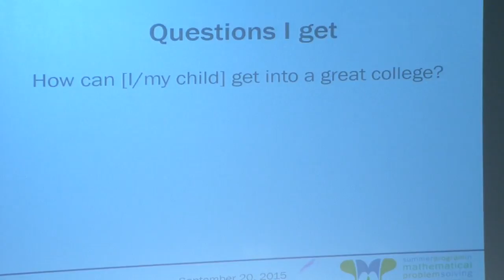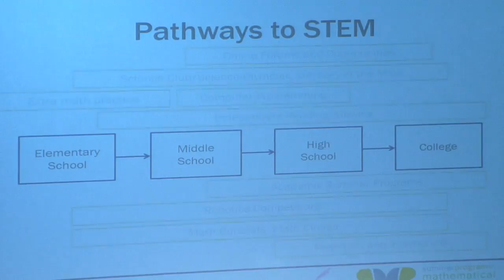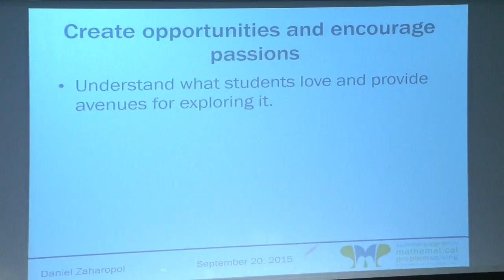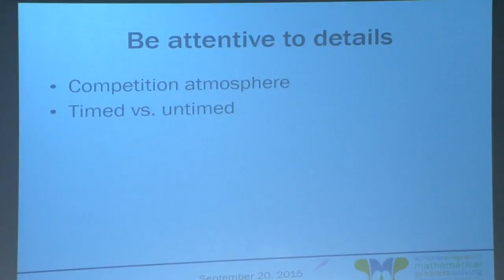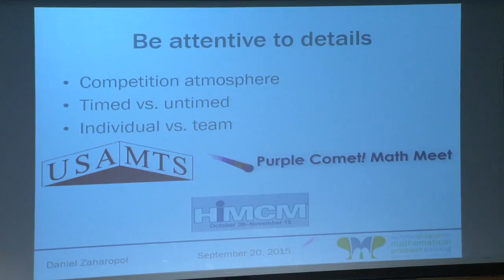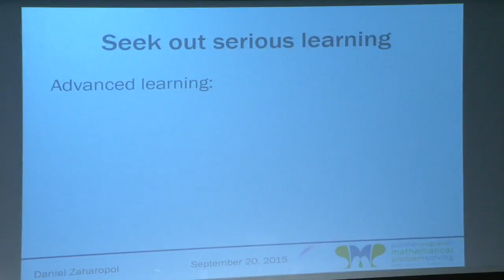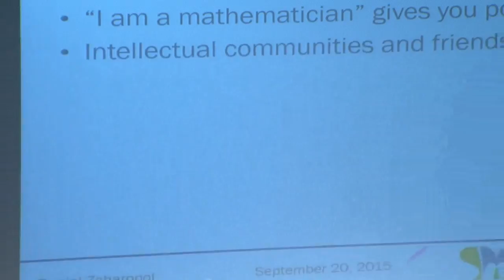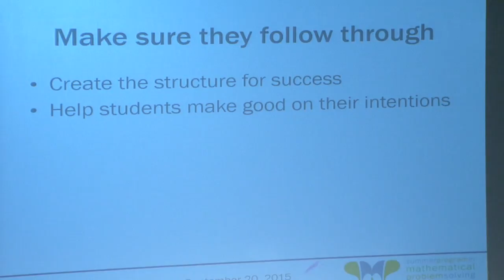2015 Math Prize For Girls Dan Zaharopol